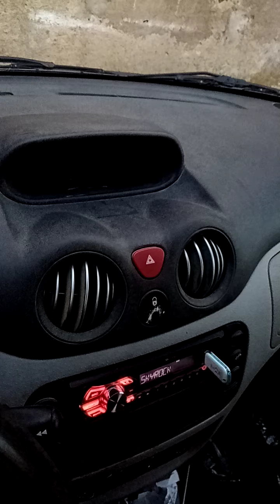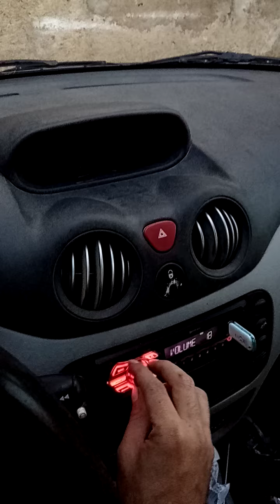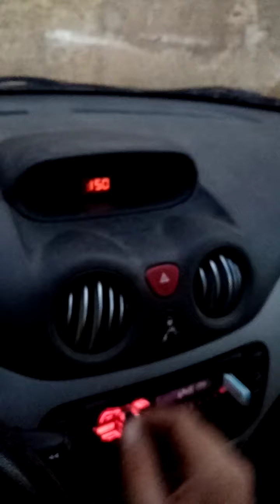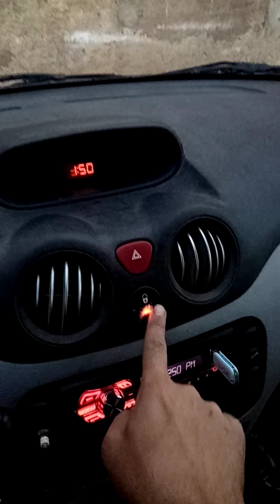[C3] Test JVC CS-J1720X et reste des pièces à remplacer plus tard